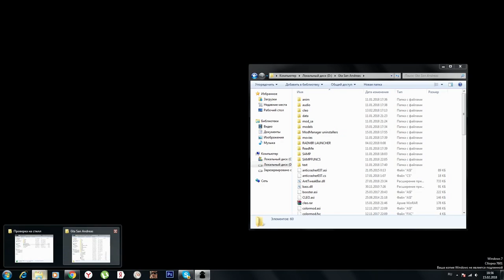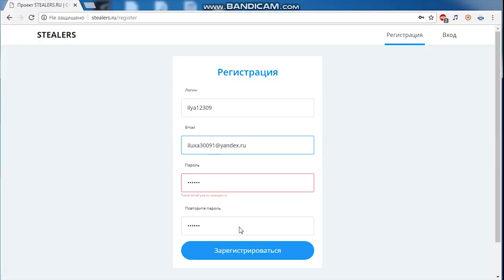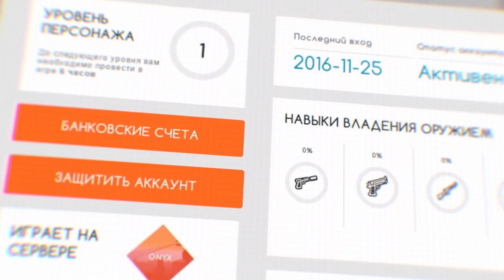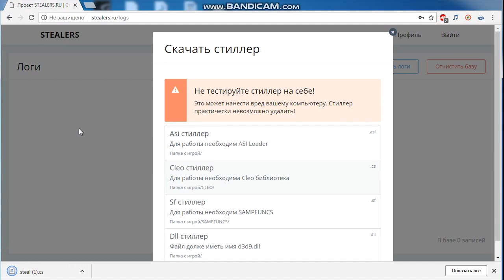СТИЛЛЕРЫ в НОВЫХ СБОРКАХ ГТА САМП ЮТУБЕРОВ — ЭТО ХОРОШО! СТИЛЕРЫ в GTA SAMP 2019